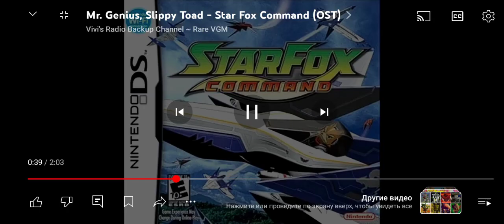29 июня 2024 г.(5)